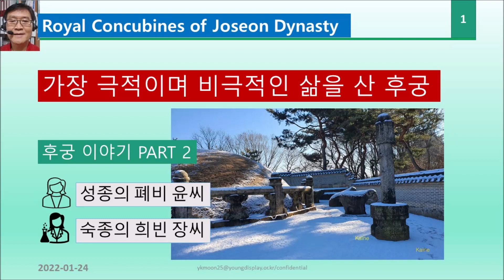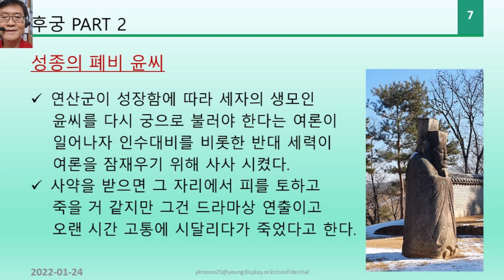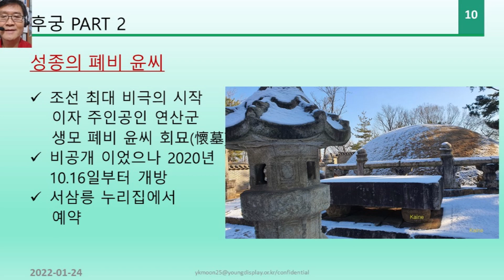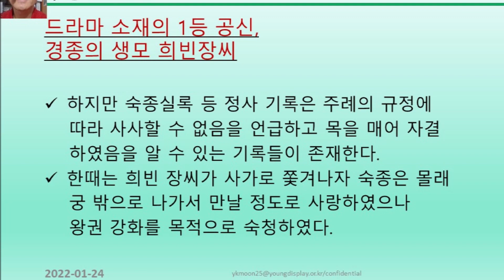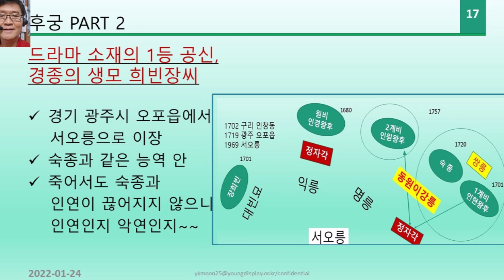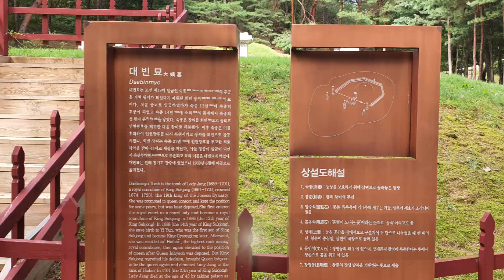후궁 이야기 PART 2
조선왕조 2명의 후궁 이야기입니다.
성종의 폐비 윤씨
숙종의 희빈 장씨